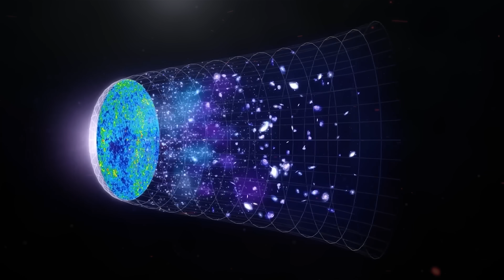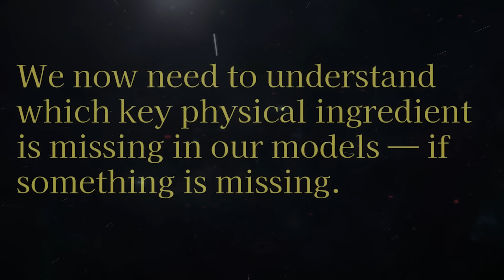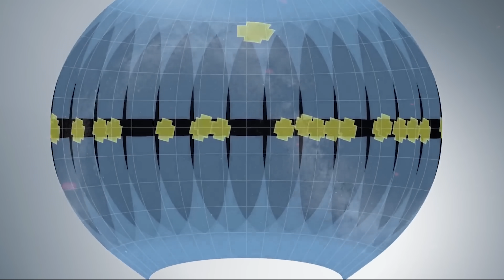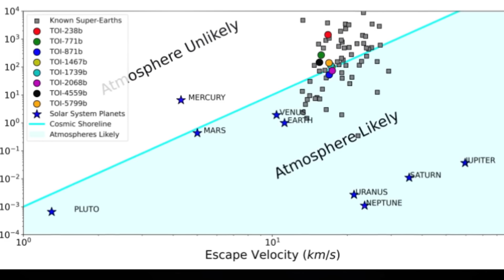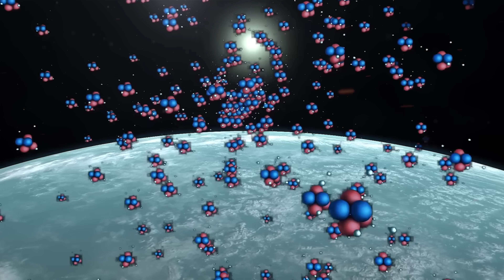"NO DARK MATTER" James Webb Telescope Just Reported Strange Galaxies Have Appeared at Cosmic Dawn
Once again, the James Webb Space Telescope has accomplished a remarkable feat, capturing images of primordial galaxies that brought illumination to the early universe.
Numerous early galaxies, akin to those identified by the JWST, were characterized by abundant, radiant gas so intensely bright that it could overshadow stars emerging from within.
These recent revelations shed light on the widespread occurrence of such luminous, nascent, gas-rich galaxies when the universe was a mere two billion years old, despite its current age of 13.8 billion years.
Recent observations indicate that nearly 90 percent of these galaxies exhibited what are termed extreme emission features, signifying the abundance of glowing gas.
As astronomers delved into the study of these early galaxies, they unexpectedly encountered the most distant example of a galaxy resembling our own Milky Way in the universe. Yes, you heard that correctly!

CEERS 2112, a newfound spiral galaxy, appears to have featured a bar of stars and gas cutting across its heart when the universe was just two billion years old.

But here's the intriguing question: How is such a phenomenon even possible?